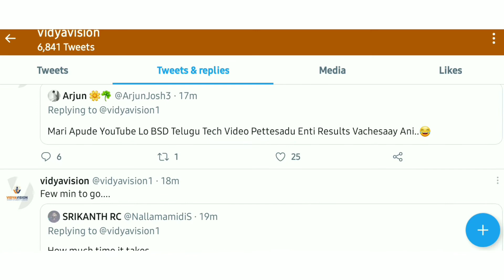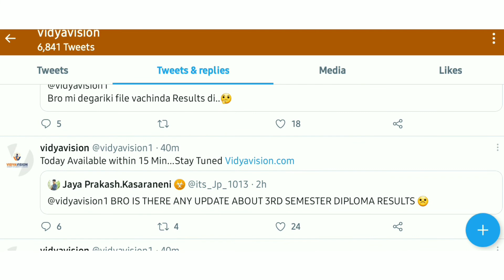ap diploma results 2021|Ap diploma c16 results 2021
Ap examsDiploma exams
ap exams
ap exams 2021
ap exams 2021 ap exams 2021 latest news
ap exams updates
ap inter exams 2021 latest news today
diploma exams updates
vtu results news
ap diploma results 2021 date
ap diploma updates
Ap diploma results 2021
sbtet results
ap sbtet
Ap diploma c16 results 2021
ap sbtet resultsannusment date
Diploma results 2021 ap
diplomapapercorrection update
youtube shorts